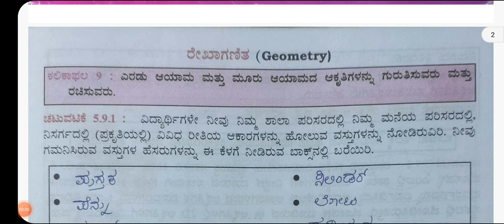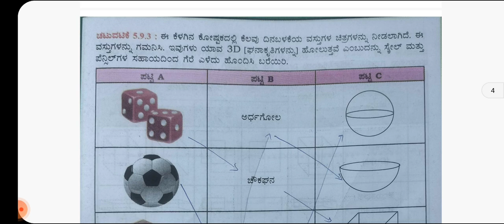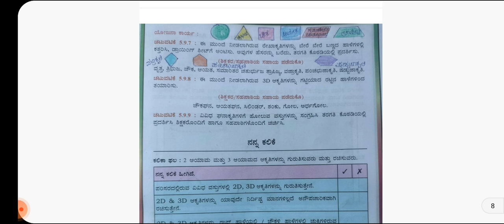4th standard maths student activity book answer kalikapala-9 # 4ನೇ ತರಗತಿ ಗಣಿತ ಕಲಿಕಾ ಬಲವರ್ಧನೆ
4th standard maths student activity book answer kalikapala-9 # 4ನೇ ತರಗತಿ ಗಣಿತ ಕಲಿಕಾ ಬಲವರ್ಧನೆ
4th standard kannada student activity book answer kalikapala-9,10# 4ನೇ ತರಗತಿ ಕನ್ನಡ ಕಲಿಕಾ ಬಲವರ್ಧನೆ